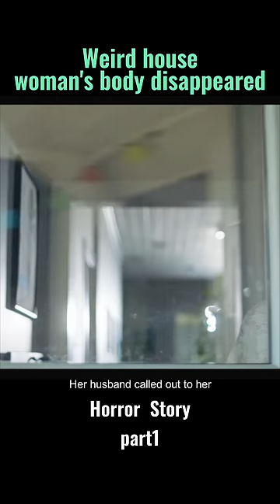In the weird house, the woman's body disappeared.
Movie name: Two Sentence Horror Stories S3E8
Description: Two Sentence Horror Stories is an American anthology horror television series. The first season consists of nine 20-minute episodes, each of which has a self-contained plot and characters. The series began as a series of five short films before The CW adapted it as a regular series.